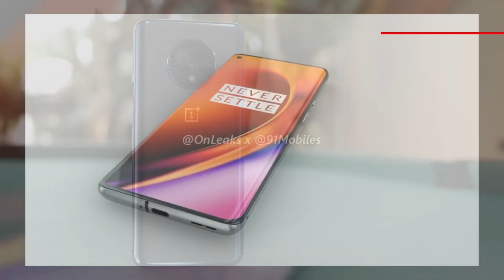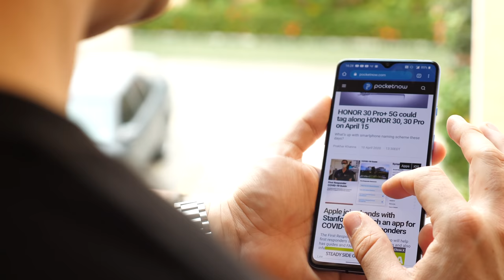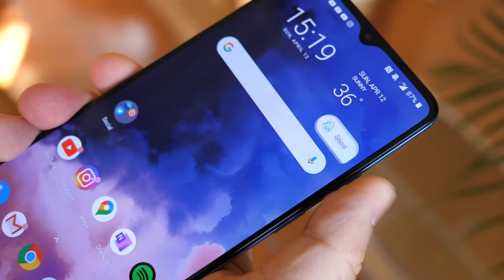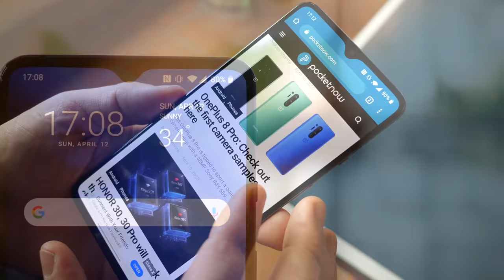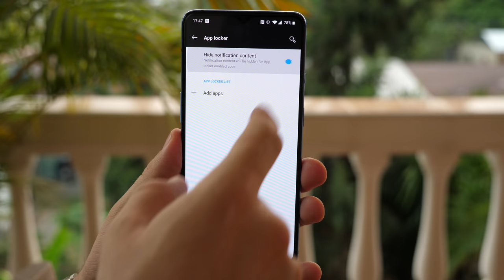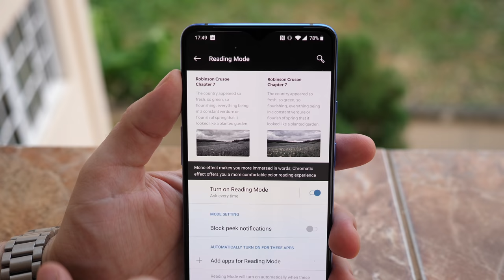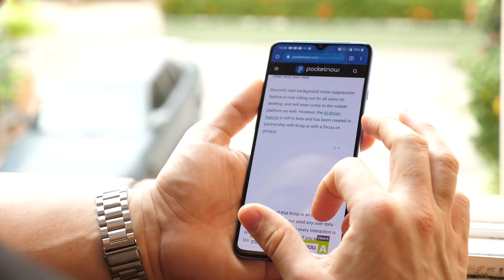OnePlus 7T After The Buzz: Still The Better Buy?!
Even if most products get forgotten by the media after their review period, there are a few that stand out. Gadgets that people still ask about months later. Some that we even decide to hold on to as daily drivers, and that we get to see age over time. The OnePlus 7T is one of them. Not sure if you remember, but I called this my favorite OnePlus device ever, and it was because of a few elemental things that I feel the 7 Pro didn't achieve. We're just a few days away from a refresh, so let's assume that OnePlus will be OnePlus and leave the 7T around for another year? Right now this phone is just $499, so I'd say it's never a bad time to see just how well this phone has evolved after being in the market for the last six months. I'm Jaime Rivera with Pocketnow and this is the OnePlus 7T After The Buzz